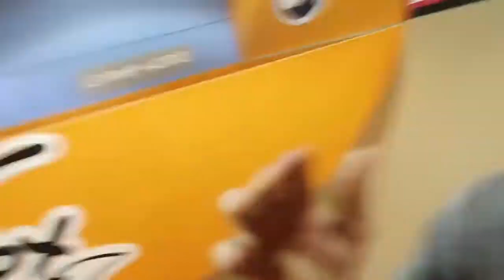FIRING My Business Partner Prank! anger alert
Tanner Fox: Jessica was so mad... I almost made her cry... but before all that it's another chill day starting off with Taylor and Shay and getting some coffee in the new Fiat and Grom... after that I head up to the warehouse for a scooter session with the boys... and then it all hits the fan when I prank Jessica and tell her that she is fired from her job... not fun.